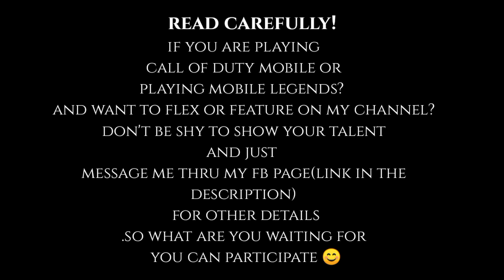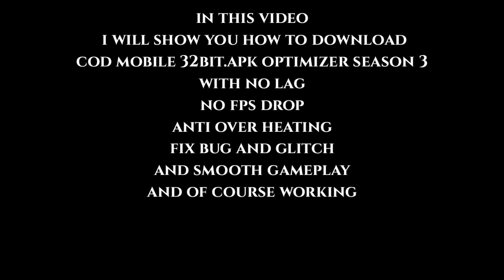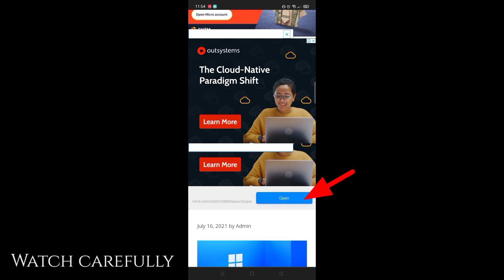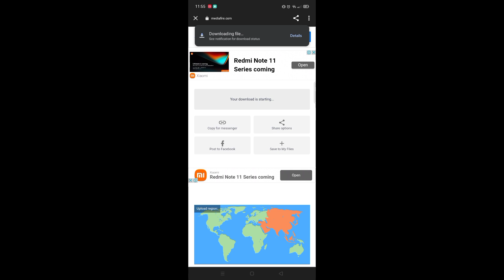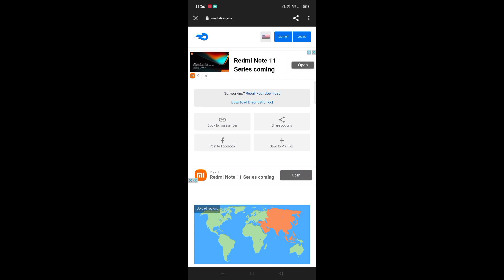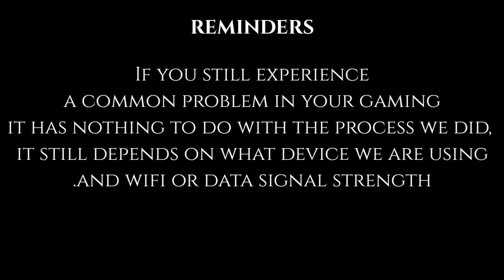*NEW* OPTIMIZER COD MOBILE 32BIT.APK SEASON 3 | HOW TO DOWNLOAD | FIX BUGS AND GLITCHES AND MORE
VIDEO CONTENT:
in this video i will teach how to download cod mobile 32bit.apk season 3. and this will help all devices especially low end devices and it has anti lag, no fps drop, no overheating, no touch delay and smooth gameplay and cpu & gpu optimizer

REMINDERS:
If you still experience a common problem in your gaming it has nothing to do with the process we did, it still depends on what device we are using.and wifi or data signal strength

faire use is a use permitted by copyright statute that might otherwise be infringing, non-profit,educational or personal use tips the balance in favour of faire use. all right belongs to their respective owners.
  This video is maid for educational and entertainment purposes only . All the information that shared or inside in this video are intented to give educational knowledge and information to my viewers.

OUR CHANNEL IS ALL IN ONE CONTENT
-Vlogging
-Music
-Gaming
-Tutorial